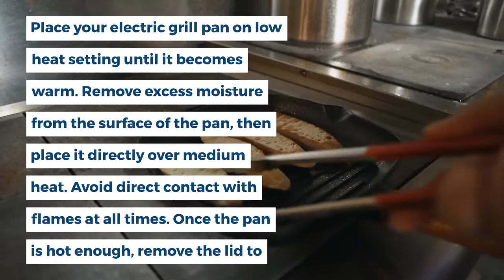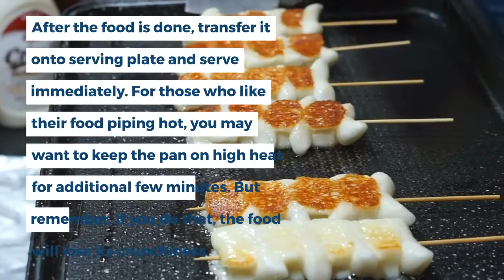How To Use Electric Grill Pan? 5 Superb Steps To Use It Well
An electric grill pan is a non-stick flat griddle that can be used to cook food quickly and efficiently. It is a type of grill pan which has its own heating element, instead of being heated by an open flame.